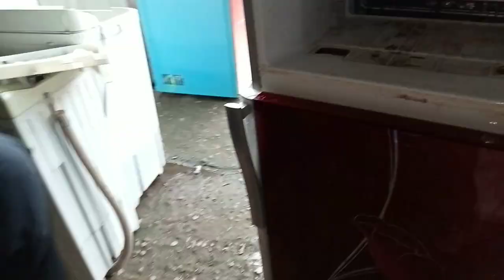PASTI BANYAK YANG BELUM TAHU... KULKAS 2 PINTU AIR KELUAR LEWAT DEPAN